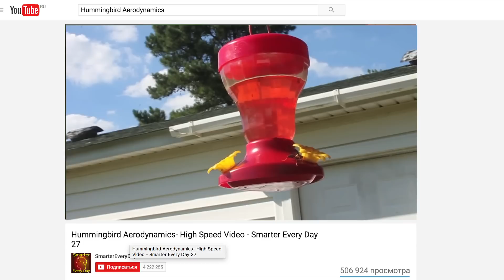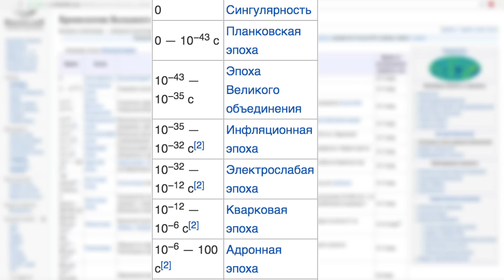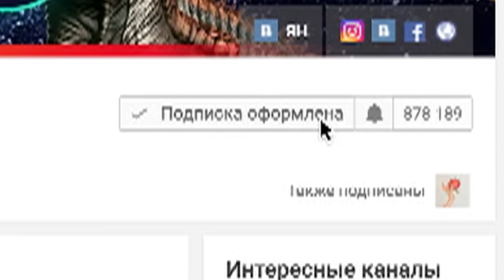ЧТО МОЖНО СДЕЛАТЬ ЗА 1 СЕКУНДУ? — ТОПЛЕС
Что происходит за 1 секунду? На планете рождается четыре человека, а умирает два. 746 фотографий загрузили в Инстаграм. 56 тысяч поисковых запросов обрабатывает google.
Что именно делаешь ты, за 1 секунду каждый день и причем тут космос?
Об этом ты узнаешь новом ТОПЛЕС,  решение посмотреть который, ты принял за одну секунду!

———ГДЕ Я?

———ИСТОЧНИКИ———

ЧТО ПРОИСХОДИТ В МИРЕ ЗА 1 СЕКУНДУ?